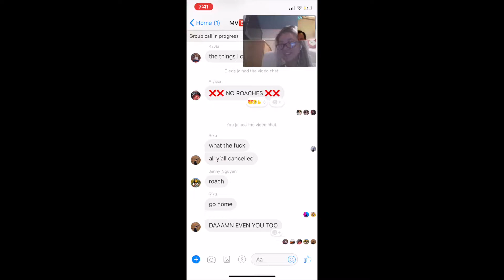MVP San Jose 2018 Slideshow